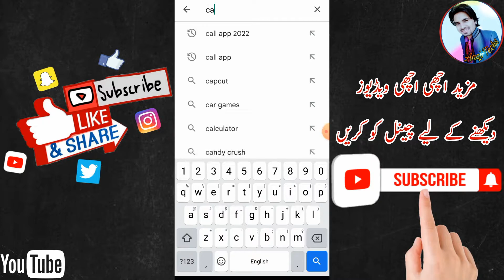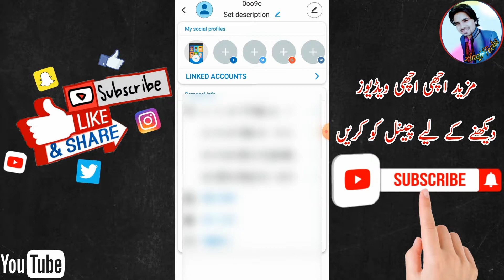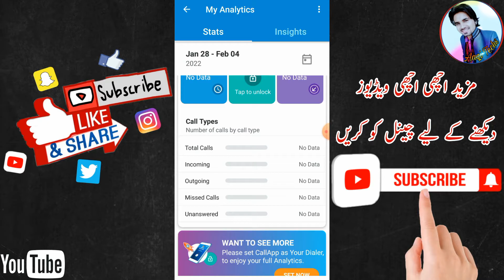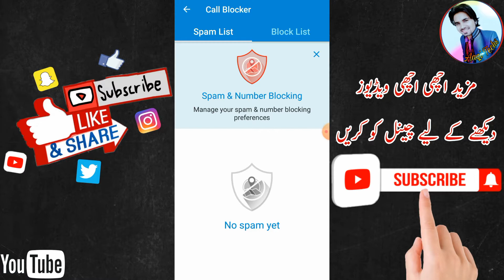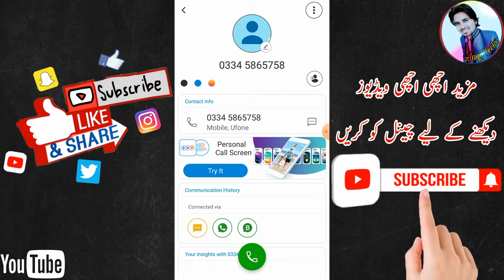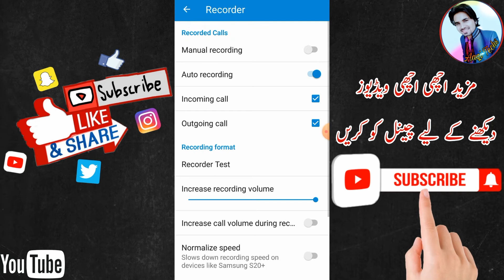Best Call Recording App 2022 | Automatic Call Recorder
Hello Friends !
In This Video I Will Gonna Tell You About
Best Call Recording App 2022 , Automatic Call Recorder, Call Recording With Only One App..
And Send Whatsapp Messages Without Saving Phone Number..